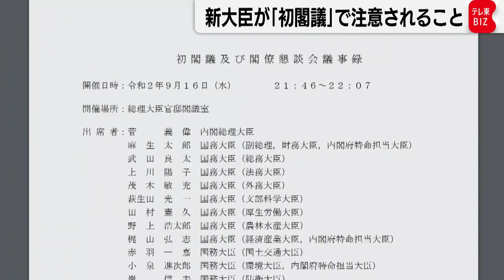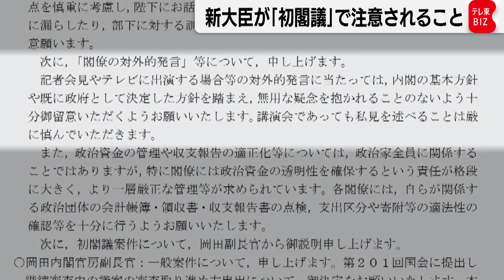新大臣が「初閣議」で注意喚起されること/天皇陛下との向き合いや危機管理について【テレ東 官邸キャップ篠原裕明の政治解説】（2021年10月5日）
10月4日、自民党の岸田総裁が第100代の内閣総理大臣に国会で指名され、岸田内閣を発足させました。新政権では初閣議で、新大臣たちに自覚や注意を求める独特の話がされるようです。いったいどんな内容なのか。テレビ東京の篠原裕明官邸キャップが独自の視点で分かりやすく解説します。